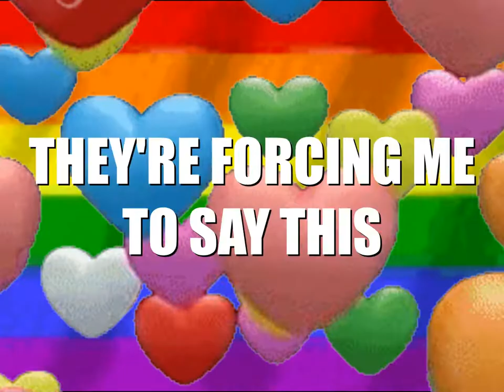OBJECTS THAT I HAVE SHOVED UP MY ARSE: VALENTINES DAY EDITION